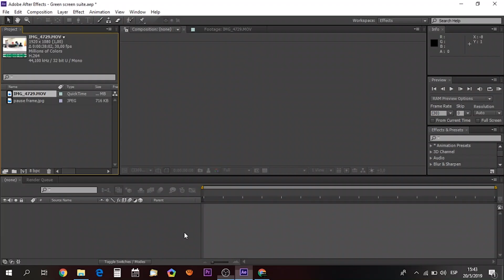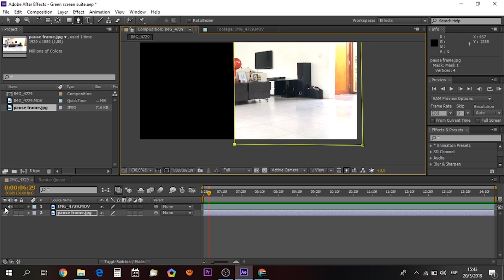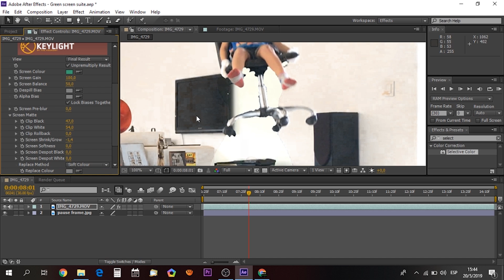Green screen Chroma key Tutorial in 2 Minutes!! Chroma SUIT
Remove green screen in After effects using Keylight 1.2

NEW!!!  Instagram 😎😎😎